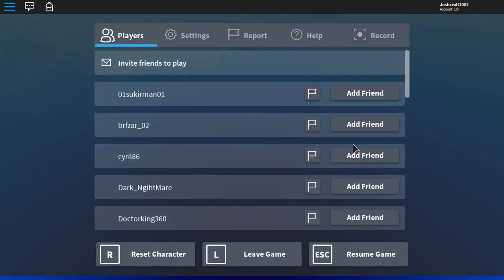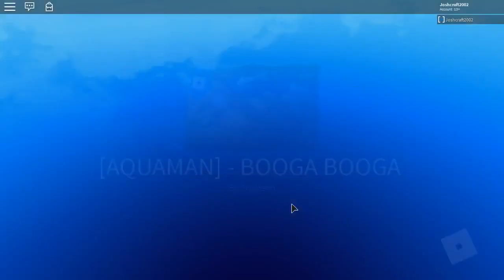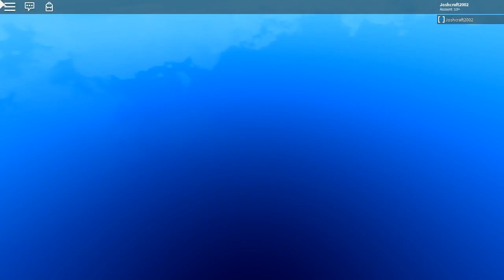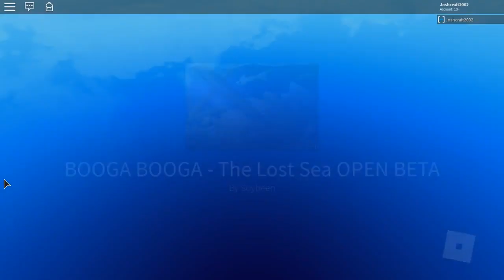🔴 AquaMan Event with Friends | Booga Booga [ROBLOX]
Doing the Aquaman event but with friends

Don't forget to join our Roblox Group and Discord!

(original stream on November 30, 2018)